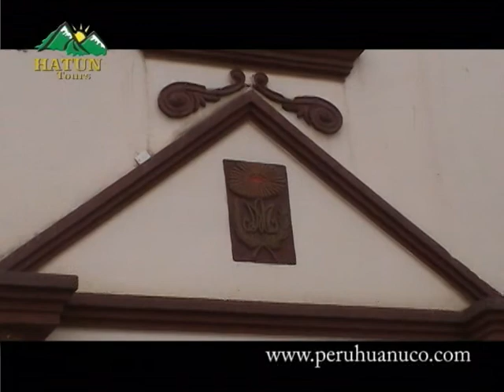HUANUCO IGLESIA LA MERCED